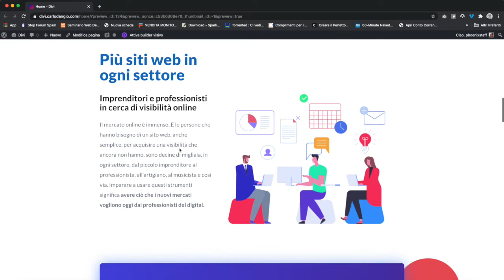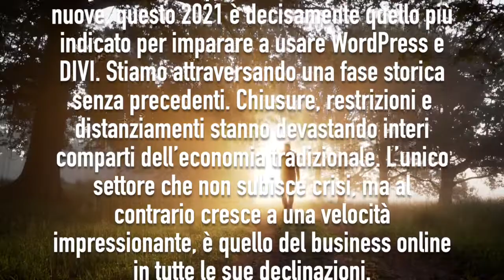WordPress & DIVI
Impara a creare siti web con il CMS più popolare del mondo e con il costruttore di pagine più potente e versatile che ci sia oggi sul mercato.